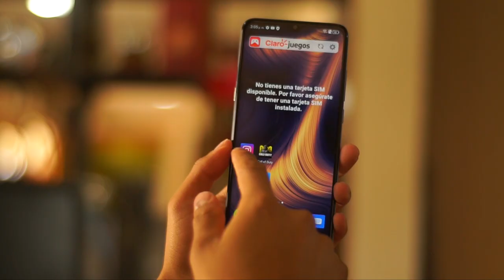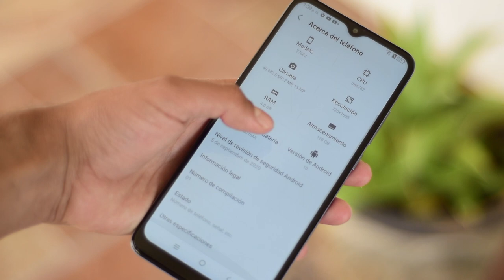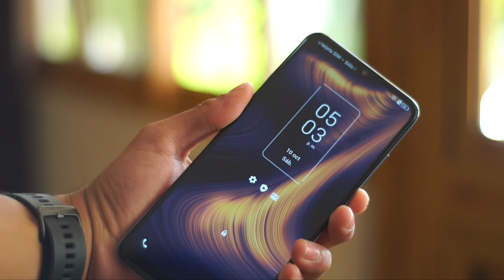TCL 10 SE / ¿LO VALE POR EL PRECIO?